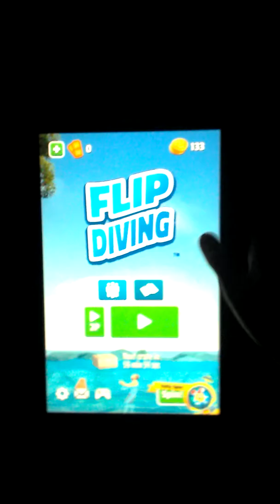Flip diving with my friend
My friend plays flip diving while I watch a game I've never heard of